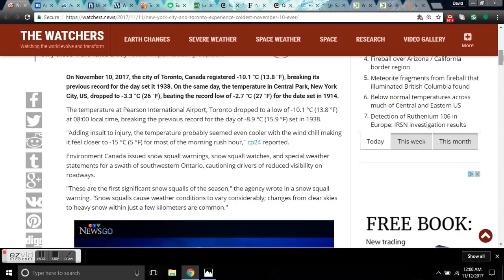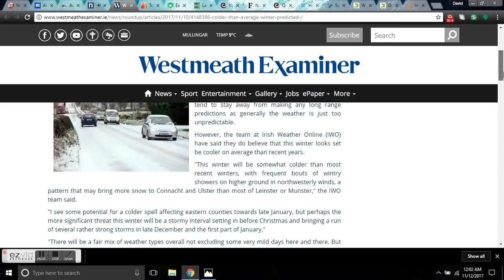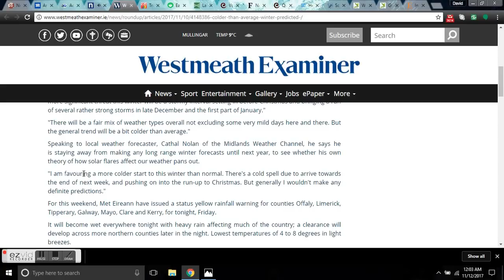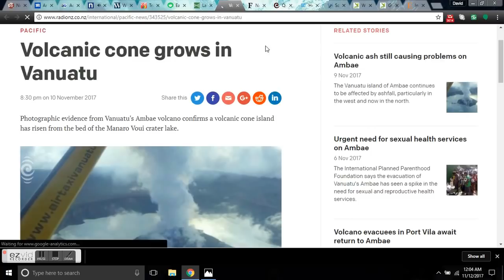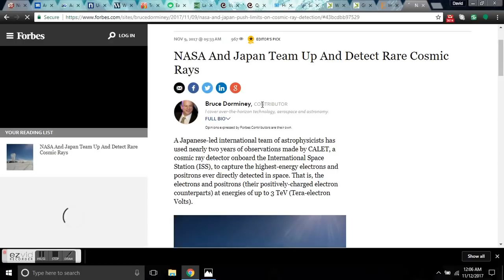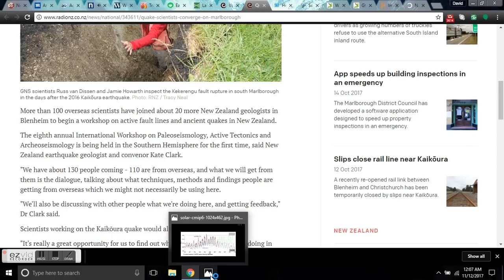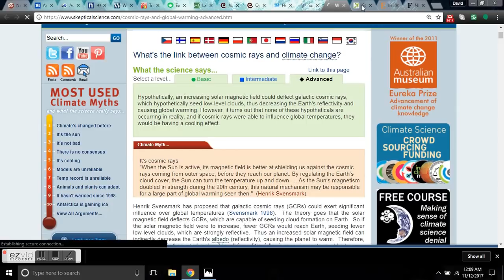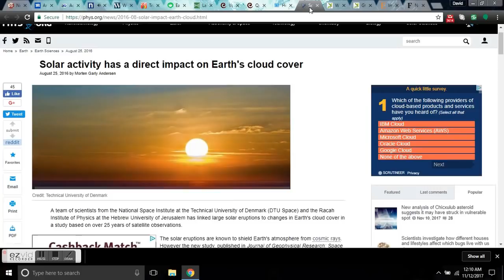GSM Update 11/12/17 - Record Cold - Record Flooding - Volcano Watch - Cosmic Ray Flux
New York City and Toronto experience coldest November 10th ever
On November 10, 2017, the city of Toronto, Canada registered -10.1 °C (13.8 °F), breaking its previous record for the day set it 1938. On the same day, the temperature in Central Park, New York City, US, dropped to -3.3 °C (26 °F), beating the record low of -2.7 °C (27 °F) for the date set in 1914.

It's been bandied about in all the headlines, 'Coldest winter in a decade,' but most reputable forecasters tend to stay away from making any long range predictions as generally the weather is just too unpredictable.
However, the team at Irish Weather Online (IWO) have said they do believe that this winter looks set be cooler on average than recent years.

Solar activity has a direct impact on Earth's cloud cover